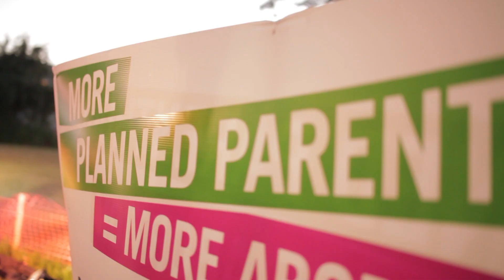Louisiana Life March 2016 Promo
Join us for the 2016 Louisiana Life Marches to march for the priceless value of every human life!  Saturday January 23: Life March North in Shreveport AND the Life March South in Baton Rouge.  Saturday January 30: Life March Central in Alexandria / Pineville.